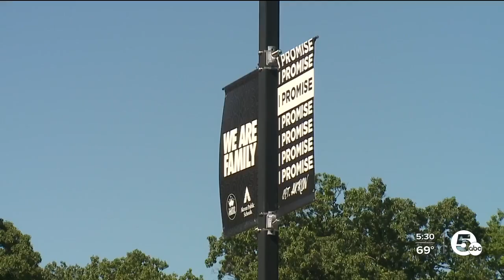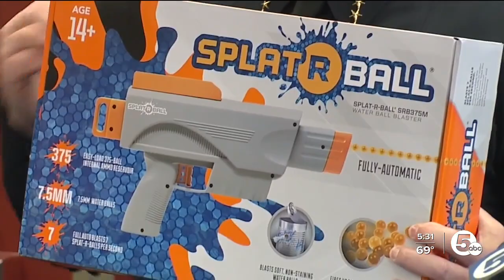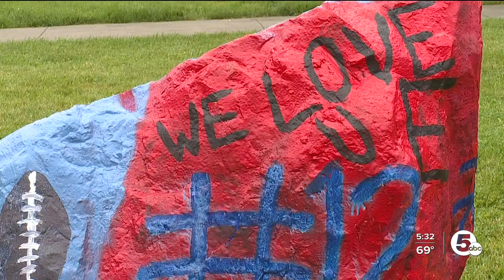Akron police provide new details on the moments leading up to Ethan Liming's death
The Akron Police Department held a news conference Wednesday afternoon to provide and update on the death of Ethan Liming, a 17-year-old senior at Firestone Community Learning Center who was savagely beaten to death last week near the I PROMISE School.